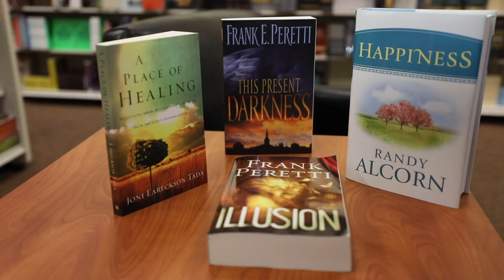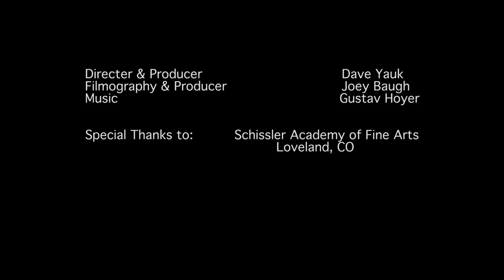Ron DiCianni: Visual Bible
After a long career of incredible paintings and book projects. Ron DiCianni wants to make a Visual Bible.  With your help this will be possible. To learn more about how you can help fund Ron's Visual Bible,